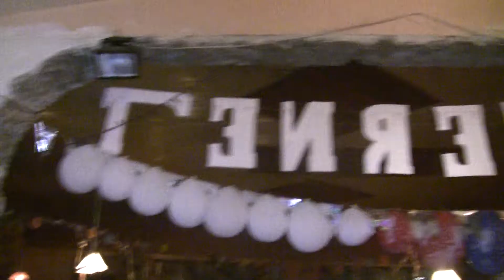50. Katyusha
Передача "Угадай мелодию" и наш корреспондент из Боливии. - Как все проходит? Как ощущения?. - Ну знаете, это уже совсем пипец! За 15000км от России услышать Катюшу довынесло остатки мозга абсолютно, теперь корреспонденты будут только мычать.. Мууууу..мууумуууууууууу. 27 февраля 2010г.